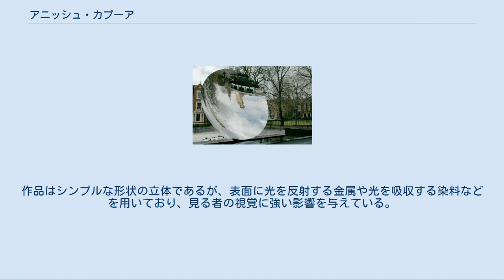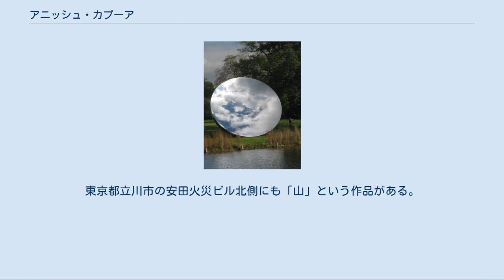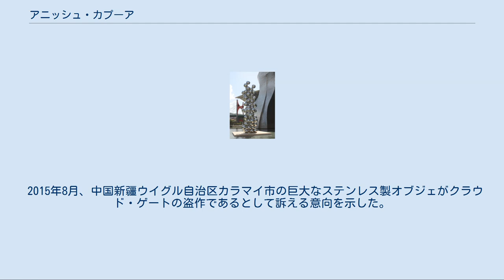アニッシュ・カプーア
アニッシュ・カプーア（Anish Kapoor、1954年3月12日 - ）は、インド、ボンベイ（現ムンバイ）出身の現代彫刻家。
同世代の彫刻家の中で非常に注目されているうちの1人である。
ロンドンに在住している。
作品はシンプルな形状の立体であるが、表面に光を反射する金属や光を吸収する染料などを用いており、見る者の視覚に強い影響を与えている。
 カプーアの母はバグダードのユダヤ人共同体出身のユダヤ人で、父はパンジャーブの家系に生まれたインド海軍の水路学者だった。
カプーアは1954年に生まれデヘラードゥーンで教育を受けた後、1971年から1973年にかけてイスラエルに渡りキブツで働きながら電気工学を学び、イギリスに移ってロンドンのホーンゼイ芸術大学（Hornsey College of Art, 現在のミドルセックス大学）、チェルシー・カレッジ・オブ・アート・アンド・デザインで学んだ。
トニー・クラッグ、リチャード・ディーコンらとともに、1980年代初頭のニュー・ブリティッシュ・スカルプチャーと呼ばれる新しい彫刻の傾向の代表的作家のひとりと数えられるようになった。
1990年、ヴェネツィア・ビエンナーレではイギリス代表として出展し2000年賞を受賞した。
また翌1991年、ターナー賞を受賞している。
 彼の個展はロンドンのテート・モダンやヘイワード・ギャラリー、スイスのバーゼルにあるクンストハレ、スペイン・マドリードのソフィア王妃芸術センター、カナダのオタワ、ベルギー、フランスのボルドー、ブラジル、ニューヨーク近代美術館、イタリアのミラノ、ビルバオのグッゲンハイム、オランダなどで開かれたことがある。
また、日本では名古屋市にあったコオジオグラギャラリーで早くから発表していた為名古屋市美術館に個人蔵の作品が寄託されているほか、金沢21世紀美術館など各地の美術館に作品が恒久設置されている。
また、宝飾メーカーのブルガリから「B.zero1」と名付けられたアクセサリーのシリーズを出している。
 2003年、大英帝国勲章CBEを受章した。
 パブリックアートの仕事も多い。
シカゴの市街地には『クラウド・ゲート』というステンレス製の大作が設置されている。
東京都立川市の安田火災ビル北側にも「山」という作品がある。
2012年のロンドン・オリンピックにあたっては、 オリンピック・パークに建つ高さ115メートルの展望塔で、イギリスでも最大のパブリックアート作品である『アルセロール・ミッタル・オービット』を設計した。
 2015年8月、中国新疆ウイグル自治区カラマイ市の巨大なステンレス製オブジェがクラウド・ゲートの盗作であるとして訴える意向を示した。